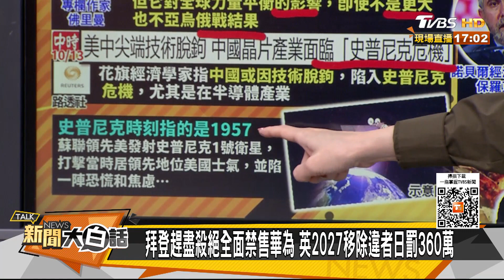華為再遭美國封殺英國移除 拜登鐵了心對習近平殺到底？ 新聞大白話 20221014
本集來賓：賴岳謙、介文汲、朱學恒